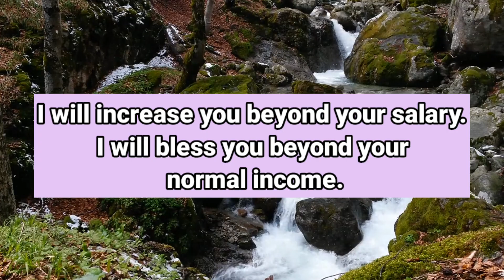💕🌈 God Message Today | I WILL LEAVE !! | Verses of the day | God Says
a
This Video Includes All These Searches 👇

1. God message for me today
2. God message for me
3. God message
4. God's message
5. God message for you
god's message
prophetic word
god message today for me
god message
god message for you
god says

1. God message for me today
2. God message for me
3. God message
4. God's message
5. God message for you